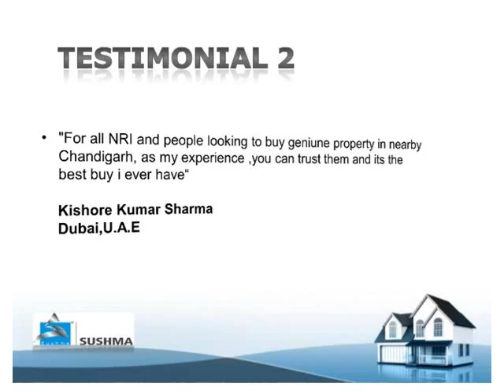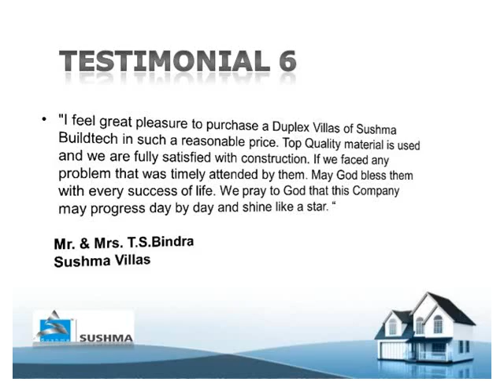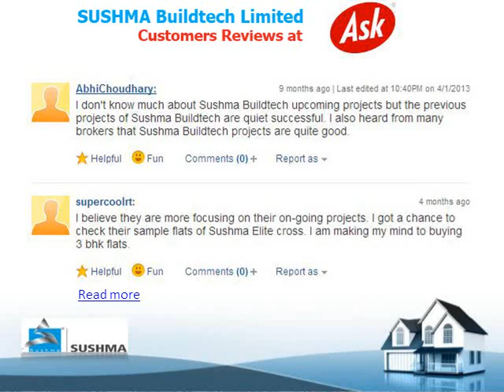SUSHMA Buildtech Zirakpur Apartments Feedback - No issues at Urban View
Watch the complete customers reviews and thoughts on SUSHMA Elite Cross, Urban View & other projects. Mostly people go online to see negative thought, complaints, good & bad reviews against a real estate company. Here we collect all the home buyers comments and their views about SUSHMA Buildtech Limited.